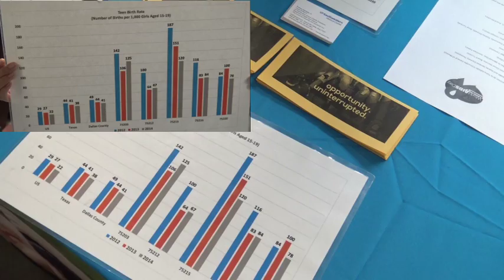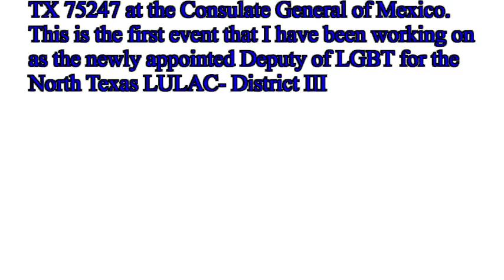Día Mundial del Sida, Centro de Recursos de Dallas, Español 2016.12.01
It is my distinct honor to share with you what many people have been working on with the Consulate General of Mexico for World AIDS Day in Dallas TX!! I am proud to announce our inaugural event this Thursday, December 1, 2016 from 9:00AM-2:00PM at 1210 Riverbend Dr, Dallas TX 75247 at the Consulate General of Mexico. This is the first event that I have been working on as the newly appointed Deputy of LGBT for the North Texas LULAC- District III